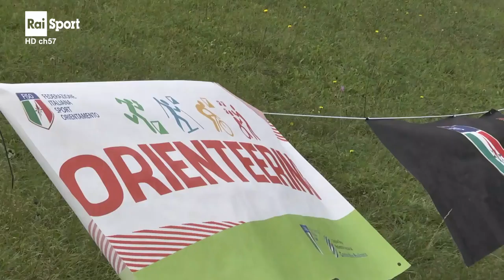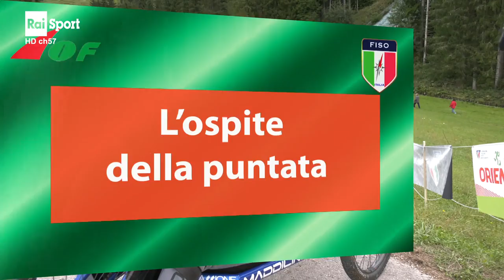Campionati Italiani Mtb-Orienteering Long 2020 San Zenone e Coppa Italia Sprint Gallio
Il trentino Luca Dallavalle (Gronliait 96':09") e la giovanissima friulana Iris Pecorari (Semiperdo Maniago 94':44") sono in nuovi campioni italiani di Mtb-Orienteering. L'evento si è svolto oggi nei boschi di a San Zenone, cavallo tra il vicentino e il trevigiano.  Al femminile il miglior tempo è però quello di Anastasia Trifilenkova